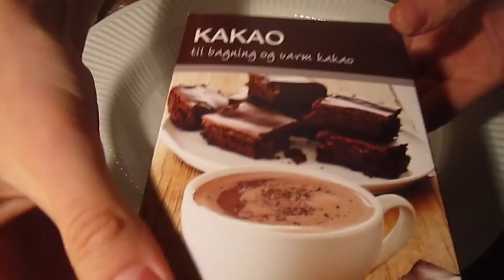Gâteau au chocolat au cacao en poudre - Recette # 75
Apprennez à faire un gâteau au chocolat en poudre hyper simple! Fait avec du cacao en poudre et des ingrédients simples. Le gâteau s'appelle "kladdkaka" en suédois et c'est un gâteau au cacao traditionnel suédois !

Ingrédients:
100 gr. / 7 c. à soupe beurre
2 oeufs
1,5 c. à café de sucre vanillé / vanille en poudre
270 gr. / 3 dl sucre
85 gr. / 1,5 dl farine
4 c. à soupe de cacao en poudre (sans sucre)
1 pincée de sel (important)

+ du papier sulfurisé

Cuisson: 25-30 min. à 170 dg. C.

Et aimez la vidéo AVP! :-)

Une autre recette du gâteau au chocolat (avec du cacao) par MTB Cooking: